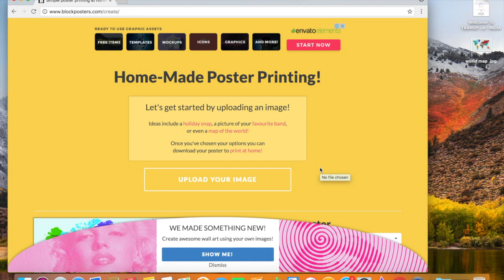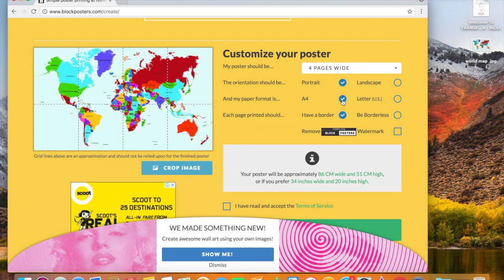DIY WORLD MAP PIN/SCRATCH BOARD | AnnuDIY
This is a great summer DIY for those who love traveling or aspire to travel! Make it for yourself or as gift. This project costs under 2$ or Rs.100...All i bought was paint.

Materials:
- card board
- wall safe adhesive (clear tape & double sided tape)
- pins
- Map
- colour paper/card stock(optional for flags)
- dish liquid
- Paint

Tools:
- cutter
- scissors
- Paint brush
- sharpie (optional for flags)